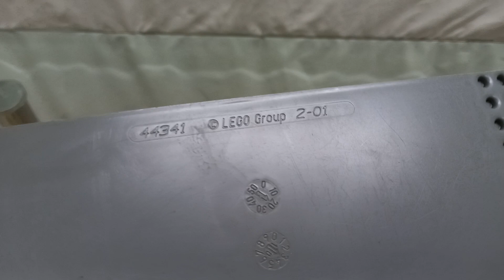Tấm nền đường Lego 44341 - Baseplate 32 x 32 Road 6-Stud T Intersection CHÍNH HÃNG LEGO ĐAN MẠCH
90k – 100k/cái – Tấm nền đường Lego 44341 - Baseplate 32 x 32 Road 6-Stud T Intersection. Hàng chính hãng Lego
Số lượng có 2 cái: 1 cũ hơn và 1 mới hơn
73/28 Huỳnh Văn Bánh P.17 Q.Phú Nhuận